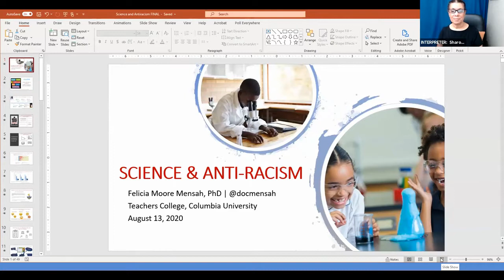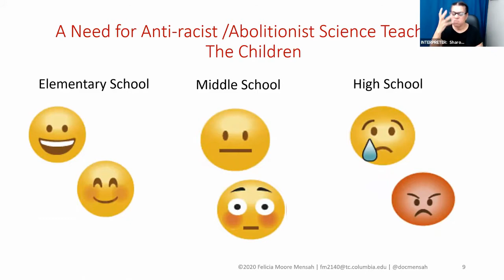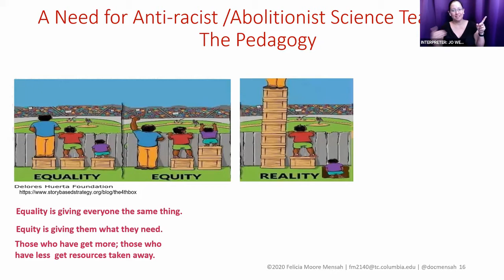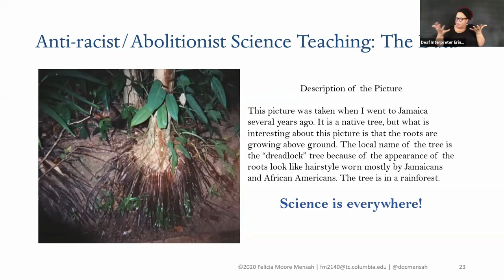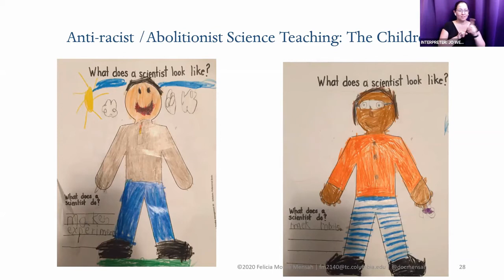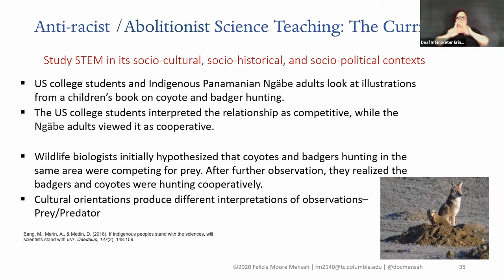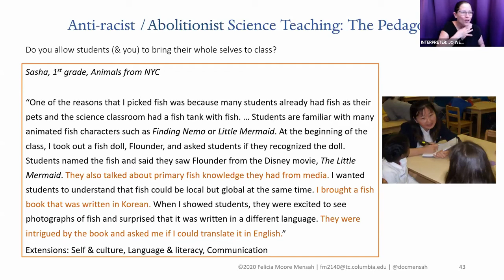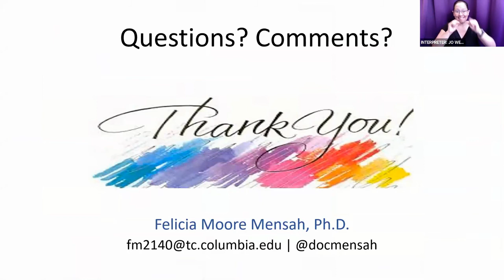Science and Antiracism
Dr. Felicia Mensah presenting at the National Educator Antiracism Conference on science and antiracism.